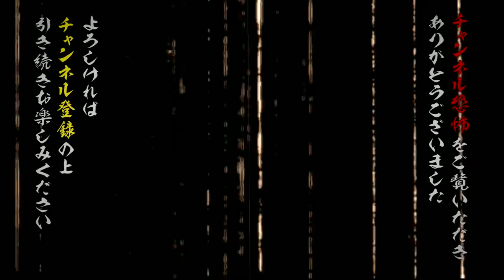【実話怪談つめあわせ９話】怪談師セレクション(５) 村上ロック篇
１人の怪談師をフィーチャーした怪談集第５弾！
怪談ライブバーを中心に活動する人気プロ怪談師・村上ロック氏の実話怪談を９本まとめて詰め合わせ！

ご紹介した怪談は
『住倉カオスの怪談☆語ルシス』
『りゅうあの怖すぎさんいらっしゃ～い第９夜」からの抜粋です。
全編を視聴したい方は、メンバーシップ加入またはリンク先へ（概要後半に記載）
 底知れぬ恐怖がアナタを待っています･･･

【収録怪談】※タイムテーブルをクリックするとジャンプできます
00:00 オープニング
00:10 スリラーナイトの客
05:50 犬鳴トンネル
11:42 廃病院
18:02 お祈り
24:35 貞子
※広告が入ります
28:23 真夏のトレンチコート
31:42 霊感テスト
36:17 小劇場の上手
40:24 スリラーナイトで起こった怪奇現象